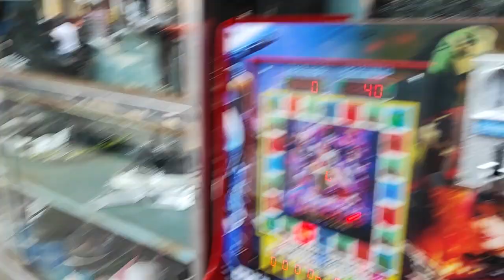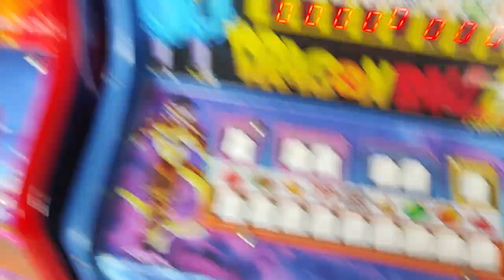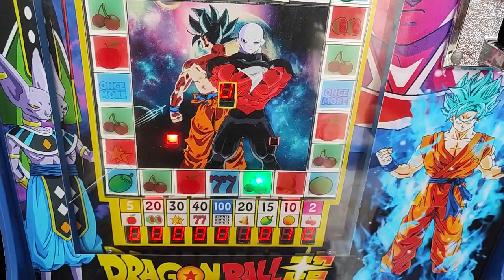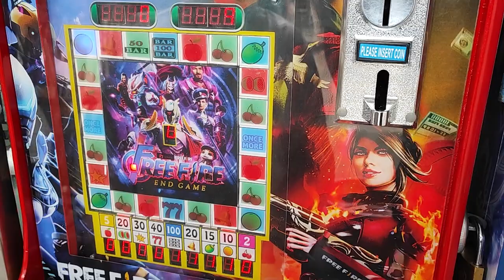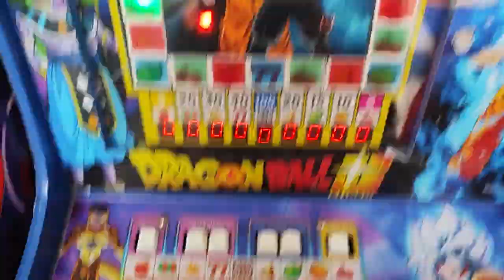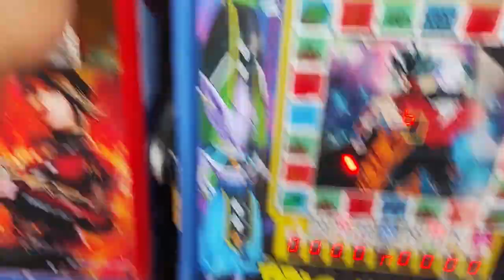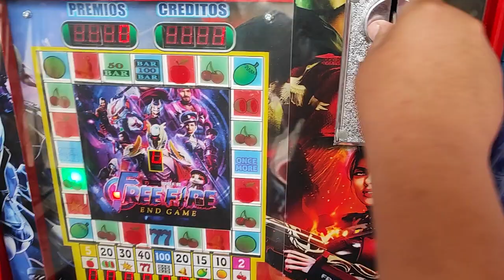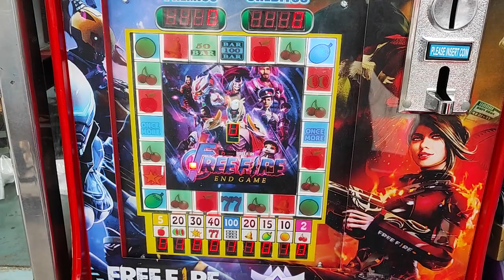jugando con ñoño en la maquinita 😂